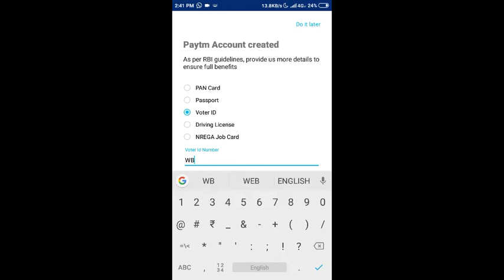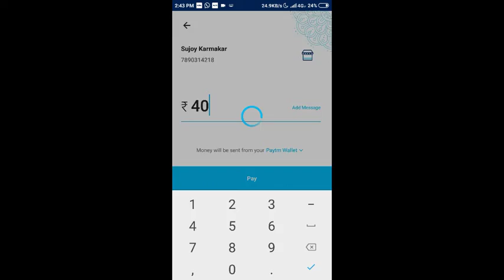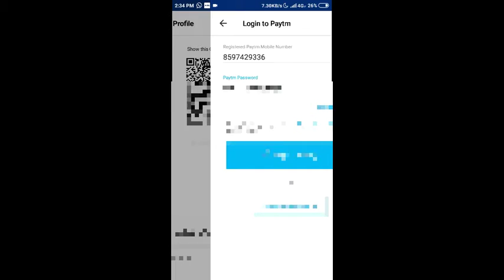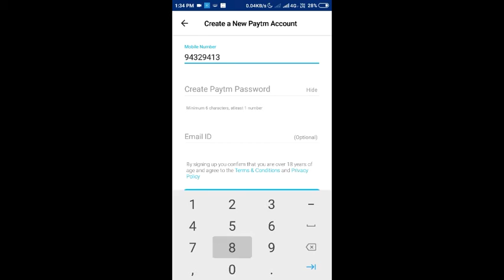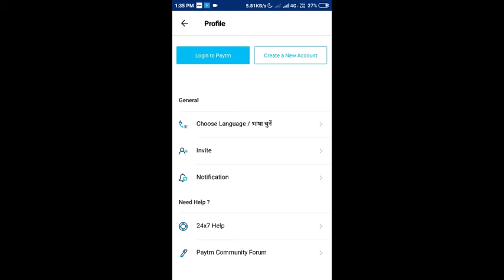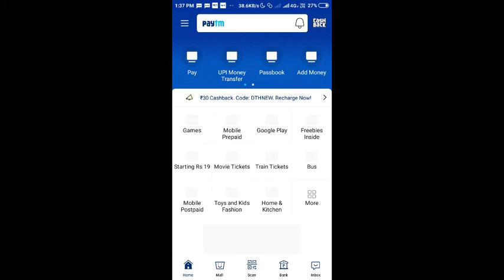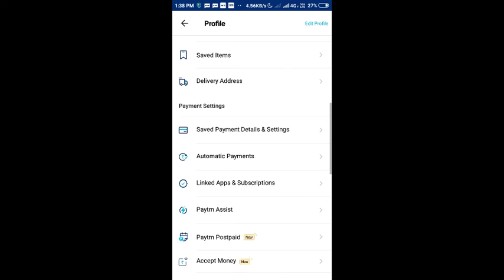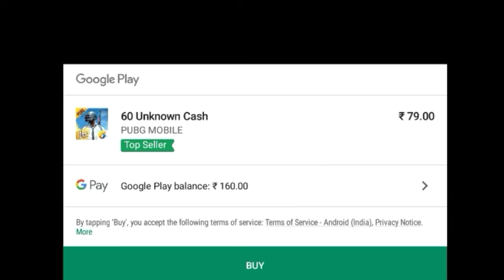How to get Elite royal pass for free | PUBG mobile royal pass | season 6 royal pass free